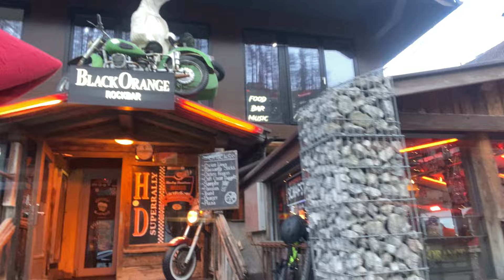🔥GOLPE A LA CASTA - EL DÍA DESPUÉS del DISCURSO de MILEI en el CONGRESO 70% ADHESION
El presidente Javier Milei convocó en su discurso de apertura de sesiones ordinarias a las 23 provincias y a la Ciudad Autónoma de Buenos Aires a la firma de un acuerdo de diez puntos con diferentes lineamientos políticos y económicos; que estarán sujetos a la aprobación previa de la Ley Bases y un nuevo pacto fiscal con los gobernadores. Se trata de una decisión que ya cuenta con el apoyo de diversos gobernadores de peso, pero que todavía resta para su materialización, prevista para el 25 de mayo en Córdoba.

¡Bienvenidos a "La Libertad Avanza por el Mundo"

Únete a nosotros mientras exploramos y debatimos ideas que desafían el status quo y promueven la prosperidad y la libertad para todos.
Estamos inspirados por la influencia contemporanea de Javier Milei, Jesus Huerta de Soto, Axel Kaiser y de los grandes pensadores como : Ludwig von Mises, Friedrich Hayek, Carl Menger, Murray Rothbard, David D. Friedman, Hans-Hermann Hoppe, Robert Nozick, Ayn Rand, John Locke, Robert Nozick, Milton Friedman, James Buchanan.

Soy ALEX PATZOLD ESCRITOR/AVENTURERO/VLOGGER ARGENTINO VIVIENDO EN LOS ALPES AUSTRIA 🇦🇹 Y QUIERO VER UNA ARGENTINA 🇦🇷 Y UN MUNDO 🌎 MEJOR EN LIBERTAD. ME AYUDAS Y LO HACEMOS EN EQUIPO ? ✅

Mil gracias de todo ♥️ 😍😍😍

 ✅ "APOYOS ECONOMICOS AL CANAL"
► DONACION PayPal * , Feliz si es algo posible para ti (Aun no recibi una donacion como esta, seria un placer)
►Y SI QUERES HACERME UN REGALO, LO QUE MAS FELICES NOS HACE SENTIR ES QUE COMPRES o REGALES A ALGUIEN NUESTRO LIBRO " MI PEQUEÑO PEREGRINO" DISPONIBLE EN 6 IDIOMAS  🇪🇸🇬🇧🇧🇷🇮🇹 🇩🇪🇫🇷 E-BOOK $2,99 y PAPEL $14,90 PARA CUALQUIER PAIS DEL MUNDO

💎🔥Disponible en 6 idiomas en Amazon🇪🇸🇬🇧🇧🇷🇮🇹🇩🇪🇫🇷Muchas gracias 🙌🏻 de corazón.

💎🔥*AVENTURAS en FAMILIA*

*70.000 K 🚐 KOMBI ( Fundida al llegar a CABA, Crysler Caravan y Ssangyong Istana ) Sudamerica*
*3700 K 👣 🚶‍♀️🧎‍♂️🚶Caminando*

2016 🇨🇱 150K Pucón | Villarica
2017 🇦🇷 450K Tigre | Argentina
2018 🇪🇸 825 K Francia | España
2019 🇬🇧 220 K Londres - Reino Unido
2020 🇦🇹 450K Viena + NÖ 2021 🇦🇹 550K Inicio en Eslovaquia
2022 🇩🇪 250K Alemania | Austria
2022 🇸🇰 30 K Eslovaquia
2022 🇭🇺 40 K Hungría
2023 🇦🇹 120K Tirol
2024 - Quien sabe, aun no tenemos idea jajaja 🤣🤣🤣